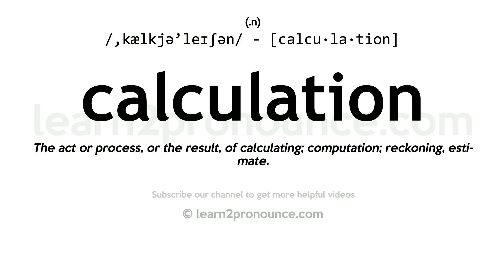Pronunciation of Calculation | Definition of Calculation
Calculation pronunciation | How to pronounce Calculation in English?
/,kælkjə`leɪʃən/
Meaning of Calculation | What is Calculation?
(1) (n.) The act or process, or the result, of calculating; computation; reckoning, estimate. (2) (n.) An expectation based on circumstances.
What is Calculation | Calculation meaning and definition?